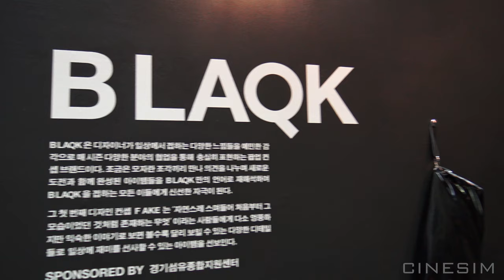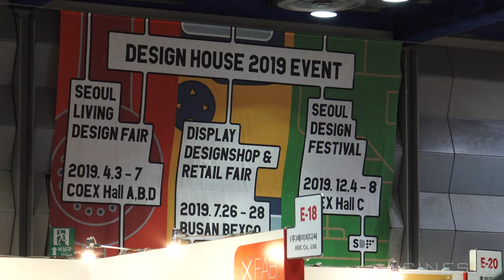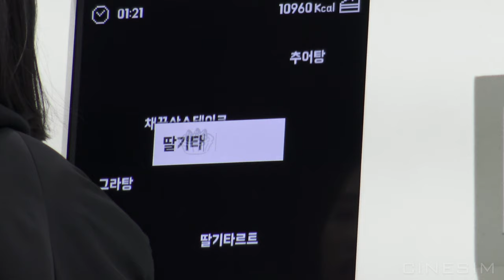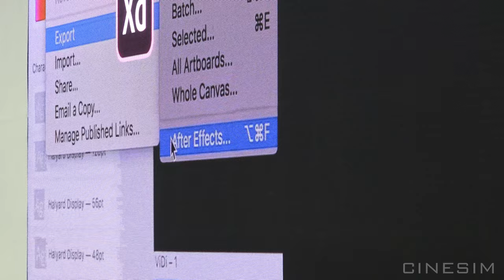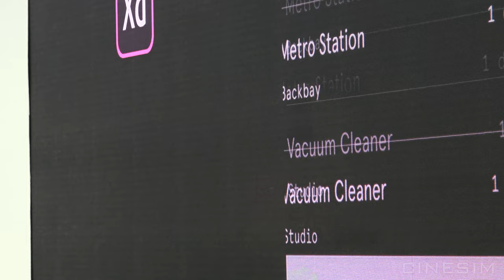Seoul Design Festival 2018 - Free Stock Footage for News Media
The Seoul Design Festival is an event held in the COEX Mall that brings designs, big and small from all corners of the continent.  It was started in 2002 and has grown ever since.  The main function of the festival is for designers to promote their products.  Everything from clothing to camera equipment can be found within the festival spaces.

This video is completely free to use for commercial projects.  Check weekly for more free stock footage.

Please give credit to 'Cinesim Media'.